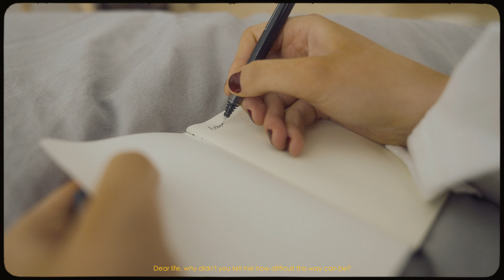LETTER TO LIFE x SONY A7SIII | Short Film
A short film about panic attacks and dealing with them.

Graded with the MABO Film LUTs

Filmed with the Sony A7SIII, 24-70 G Master and Sony 35mm F1.8

MY EQUIPMENT:
Main Camera*
Second Camera*
Main Lens*
Portrait Lens*
ND Filter*
External Mic*
SD Cards*
8TB Hard Drive*